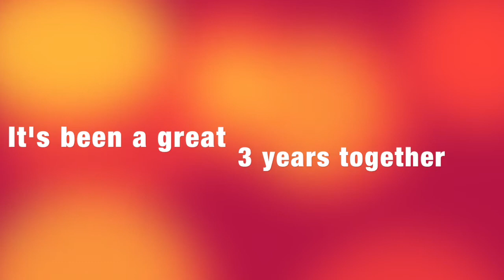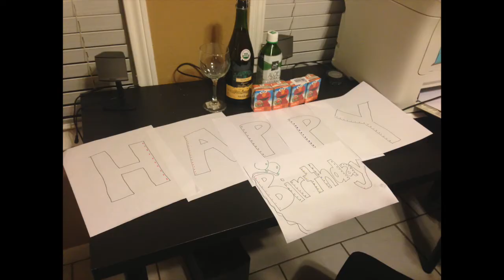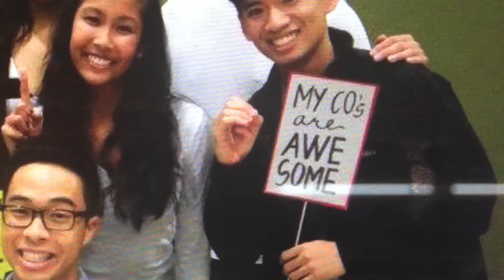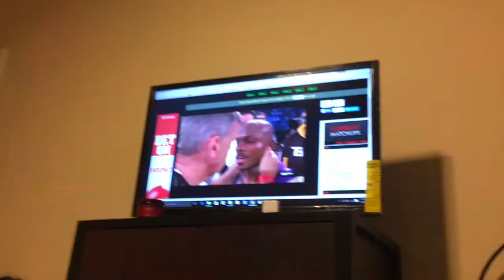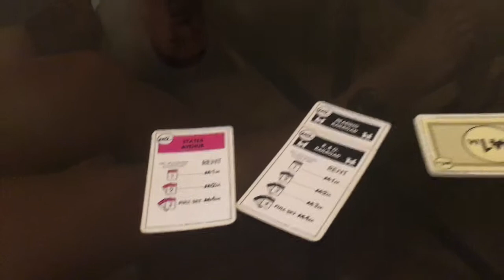Guevarra FamiLee | It's been a great 3 years guys!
So here's part 3 of ya'll's (attempted) surprise!

To avoid addressing what's said in the video and avoid being redundant, just
thank ya'll for an amazing last 3 years Ate Justine and Kuya Julian!